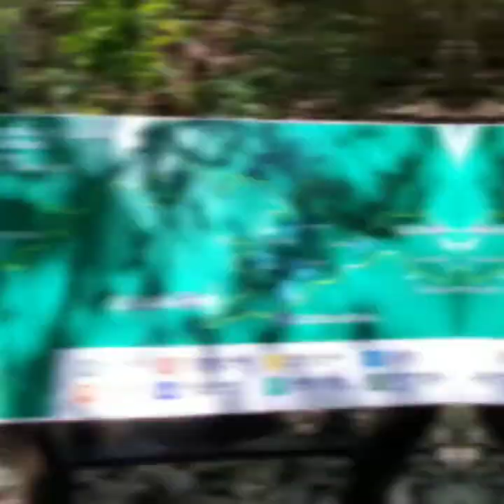Punta Cana 2019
Love my DR don't listen to the medias scare tactics